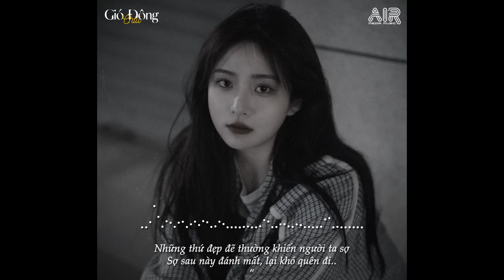Đâu Phải Cho Anh Lofi - Vậy Trái Tim Người Đem Trao Cho Ai Đâu Phải Cho Anh - Nhạc Chill Buồn 2023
00:00 Đâu Phải Cho Anh
04:25 Nếu Em Không Về
07:59 Khi Yêu Nào Đâu Ai Muốn
13:03 Dối Lừa Lofi
16:07 Em Đau Rồi Đấy
19:58 Lý Do Là Gì
24:04 Anh Mới Chính Là Người Em Yêu
26:30 Nhói Lòng Thuyền Hoa
30:26 Em Là Cố Chấp Duy Nhất Đời Tôi
34:19 Trách Phận Vô Duyên
38:13 Em Ơi Anh Phải Làm Sao
41:02 Đoạn Tuyệt Nàng Đi
45:18 Kiếp Má Hồng
50:39 Em Có Biết
54:26 Có Ai Đâu Ngờ
58:40 Dây Dưa